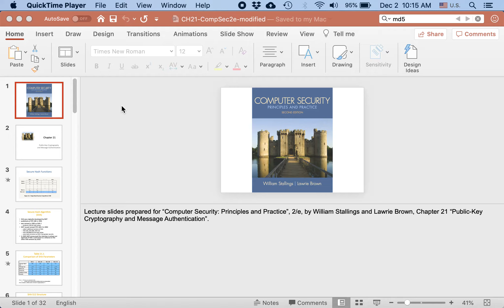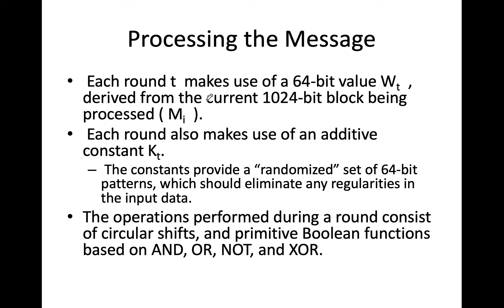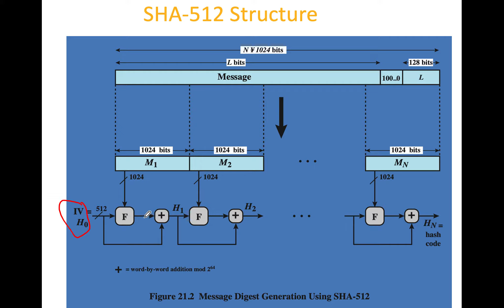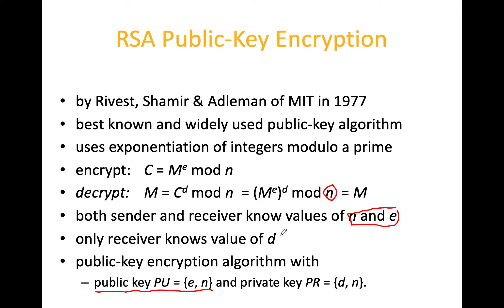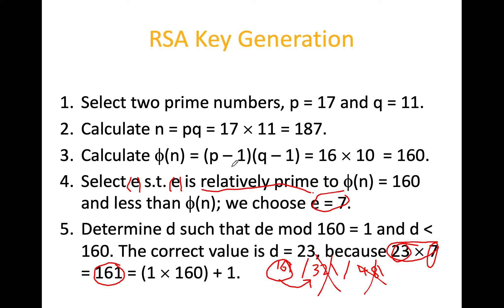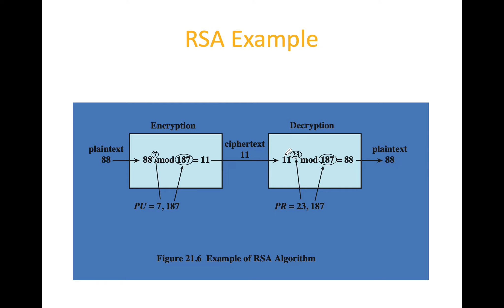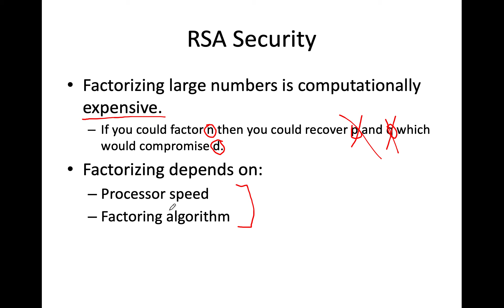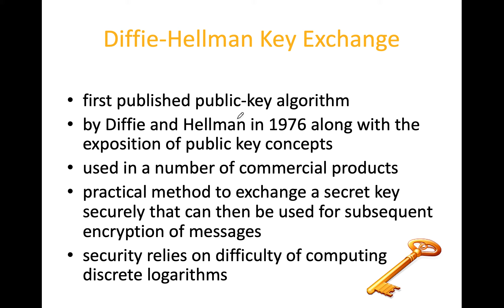Computer Security Chapter 21 (Public-Key Cryptography Part 2)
Course: Computer Security, The Hashemite University